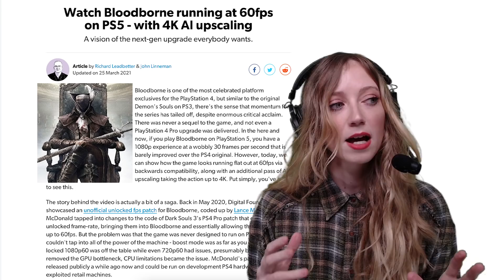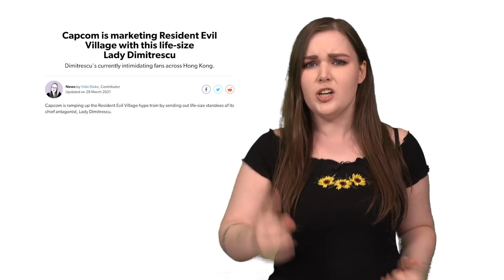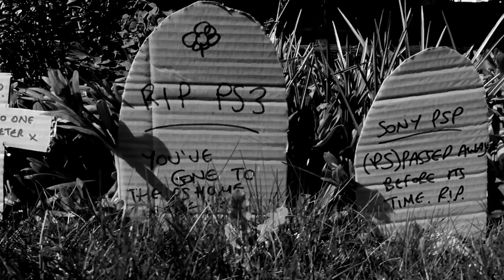When are we getting a Bloodborne Remaster? + Lady Dimitrescu Merch? AND the Death of PS Vita?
Well here's something new! Join Ian Higton, Zoe Delahunty-Light and Aoife Wilson as they breakdown some of the biggest stories in gaming right now. Will the Bloodborne 60fps PS5 mod spur Sony into releasing a Bloodborne Remaster, or maybe something even bigger? Will Capcom PLEASE release more Lady Dimitrescu Resident Evil Village merch, or at least make more cardboard cutouts? For er, research purposes obviously. And RIP PS Vita? Let us know what you think of this new format in the comments below!